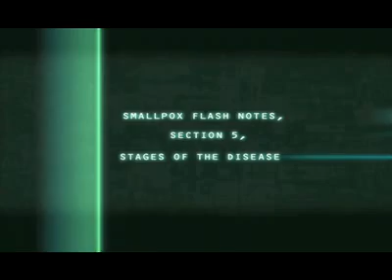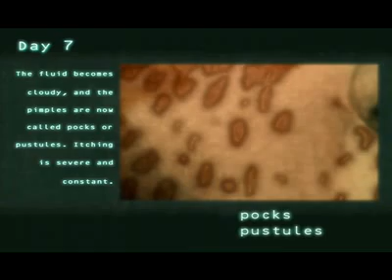Tom Clancy's Splinter Cell: Pandora Tomorrow - Refinery - Introduction